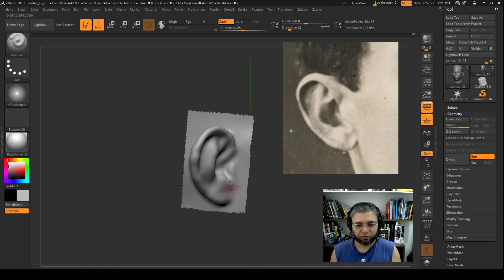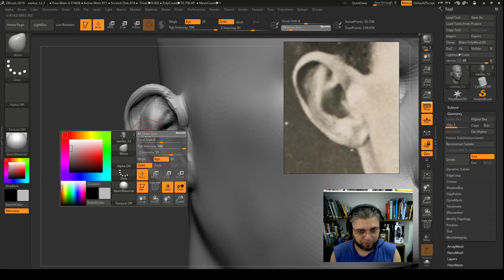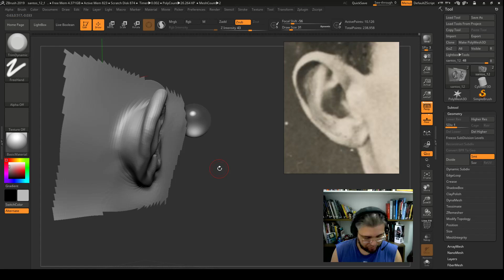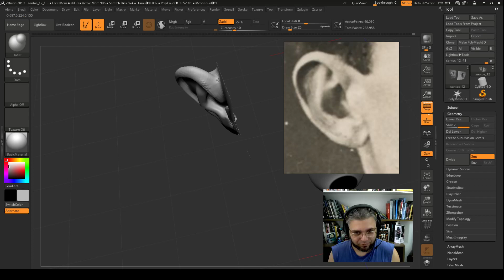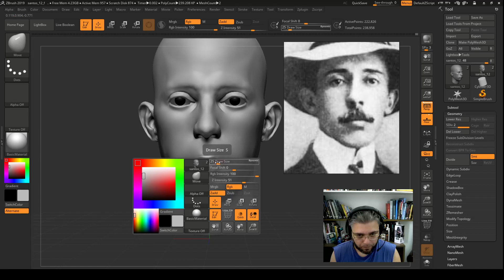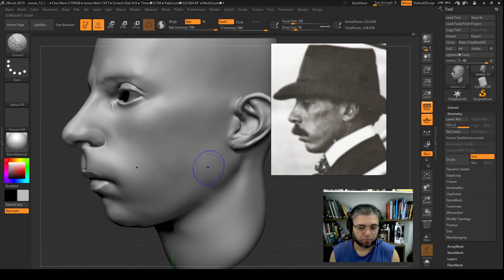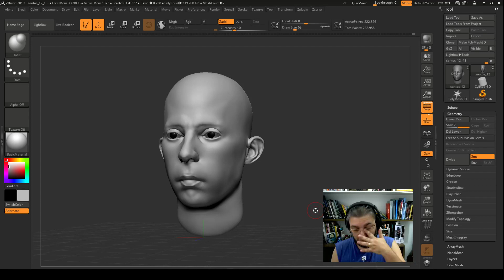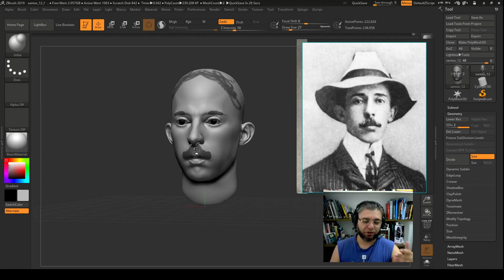Zbrush Likeness 3d • Santos Dumont #13 Anatomia Orelha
Modagem 3d no estilo Likeness do Pai da Aviação Brasileira o Santos Dummont.
Modelo feito no Zbrush 2019.1.2 em Agosto de 2019
Gostou? Quer participar de aulas de mentoria online com o autor?